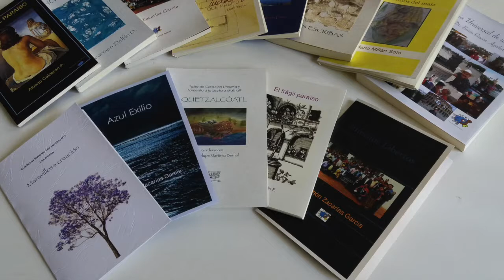Editorial Artesanal e Independiente Manantial entre Arenas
Te hacemos tirajes desde 25 libros. Entrega la misma semana. Hechos con papeles reciclados finos e importados. Manufactura y procesos en gran medida manuales. Se diseña la arquitectura y portada del libro en el costo del ejemplar.
Precios económicos. Alta calidad. Entrega a todo el país